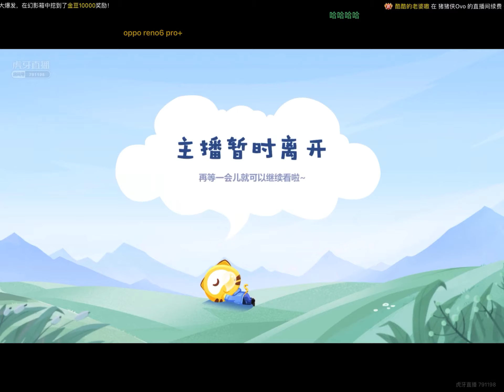4am Hasaki’s GFP tdm gameplay😉